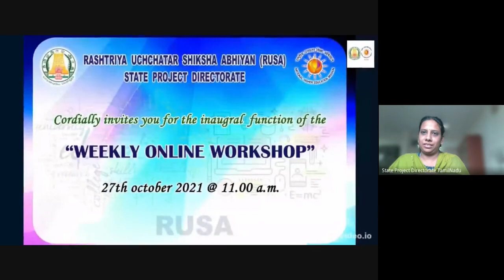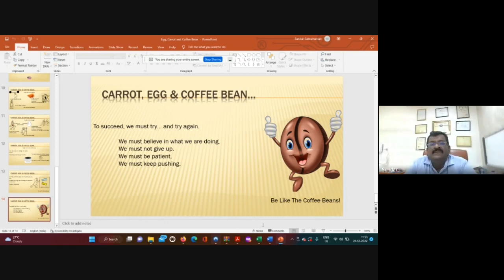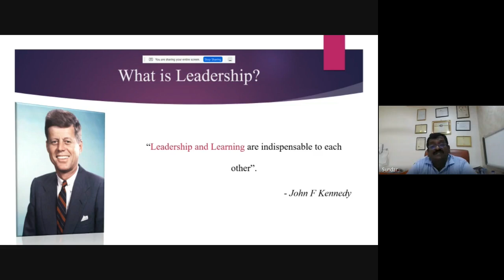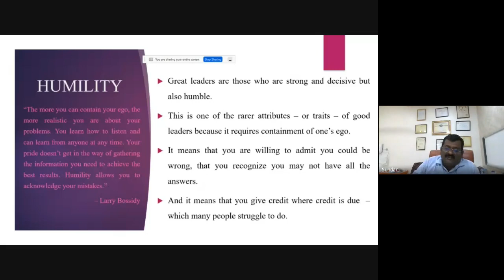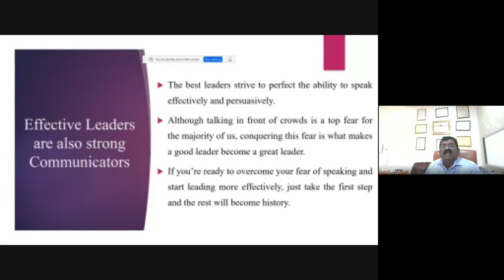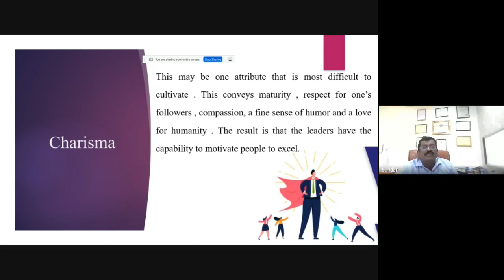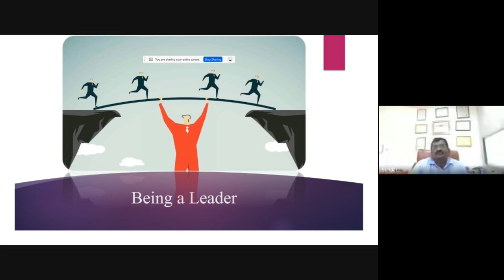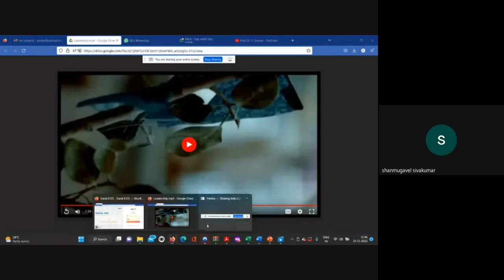WoW 61 by Prof Dr S Sundar,Renowned Joint Replacement Specialist & Tumour Surgeon